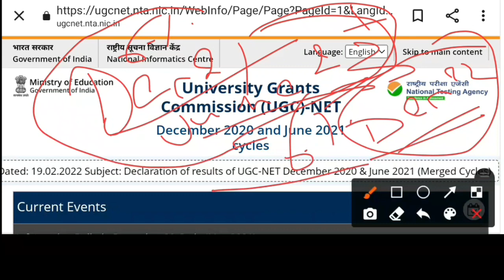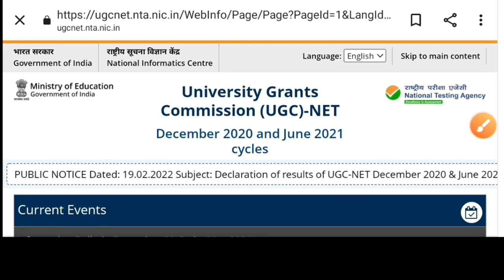ugc net 2022 इस बार 3 Exam होंगे फायदा या नुकसान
What is cut off marks in net 2019?,
Teaching aptitude,
Research aptitude,
Geography notes,
GEOGRAPHY VIDEOS,
Latest update,
Biggest update,
Good news for all students,
Good news,
Ugc net,
Answer key,
Answer keys,
Answer keys challenge,
How to check Answer keys ugc net 2021,
How to challenge Answer key ugc net 2021,